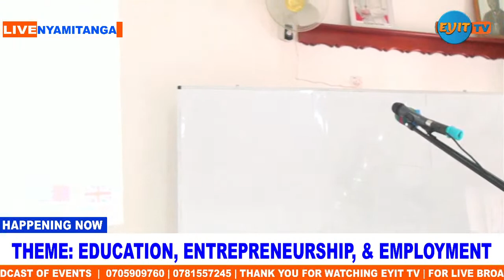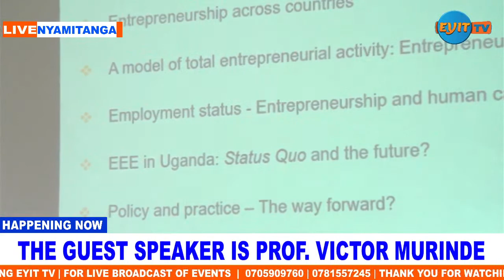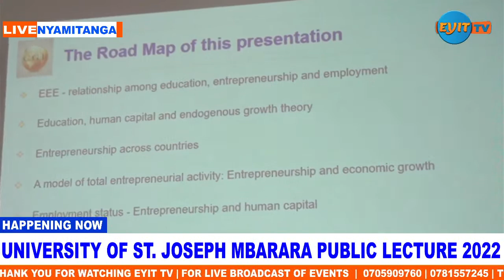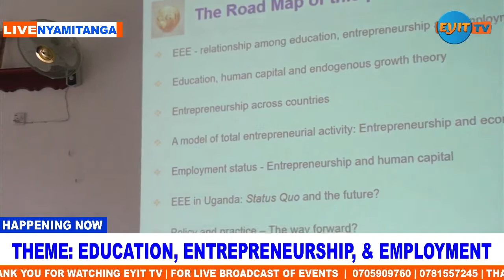University of St Joseph Mbarara (USJM) Public Lecture 2022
Theme: Education,  Entrepreneurship, and Employment.
Venue: Bishop John Baptist Kakubi Memorial Hall- Nyamitanga
Speaker: Professor Victor Murinde.